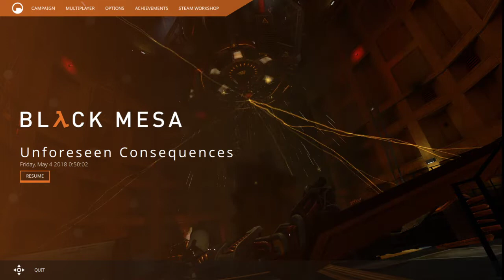Worst Scientist Ever (Black Mesa, Part 1)